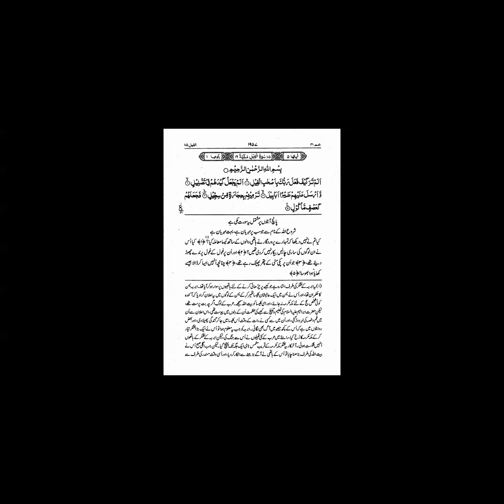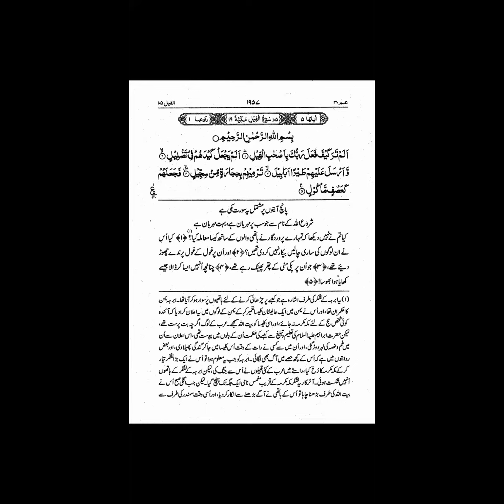Mufti Khurram Yousaf Sb (Dars-E-Nizami 22-23)///20-12-2022